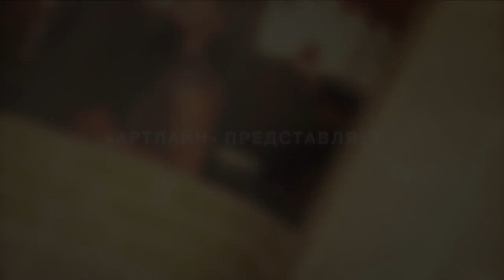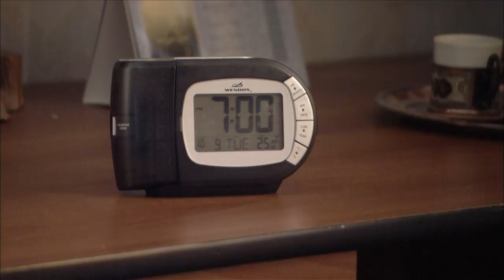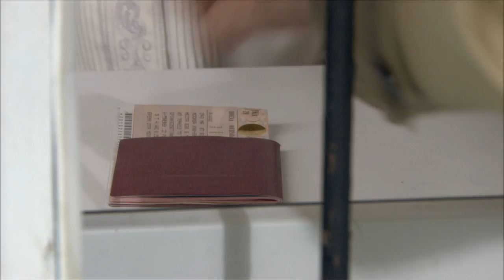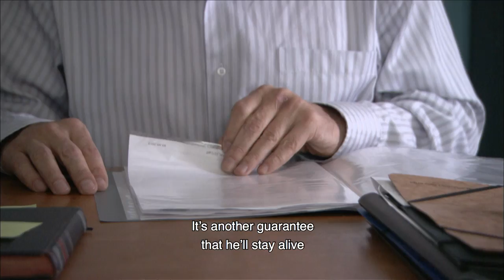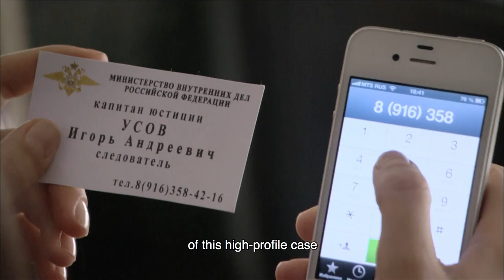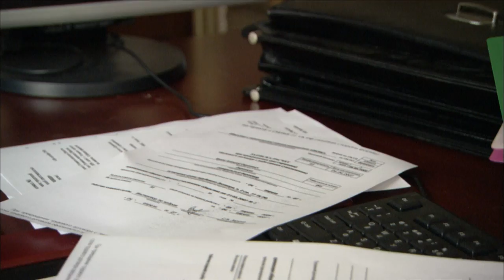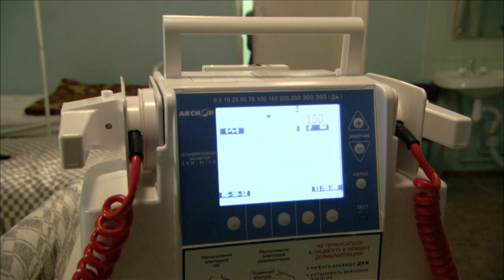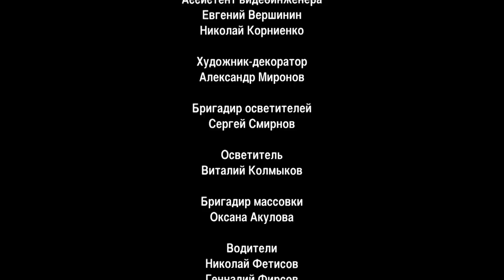The Contract Terms. Season 2. TV Show. Episode 8 of 8. Fenix Movie ENG. Drama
Masha and Oleg are celebrating their wedding anniversary. A posh cottage, a caring husband, a growing daughter – it would seem Masha has everything she can dream of. However the spouses have long developed a crack in their relationship. Meanwhile Oleg’s ex Marina, who wasn’t able to find her place in life and is overwhelmed with misfortunes, more and more often turns her thoughts to the past when she was happy with Oleg...

The Contract Terms. Season 2. TV Show. Fenix Movie ENG. Drama